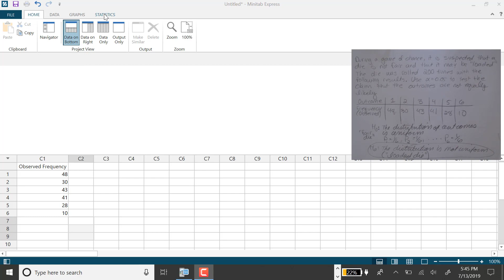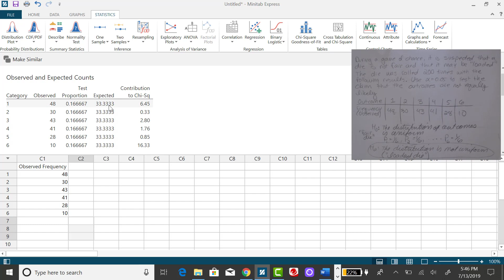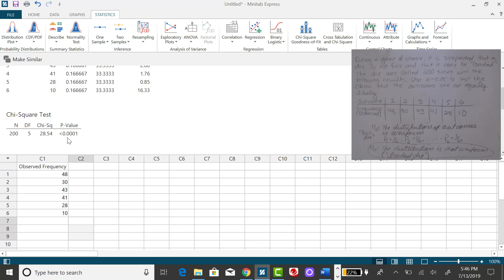Minitab Express: Goodness of Fit Uniform Example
Using Minitab Express to get the test statistic and p-value for a Chi-Square Goodness of Fit test when the expected distribution is uniform.